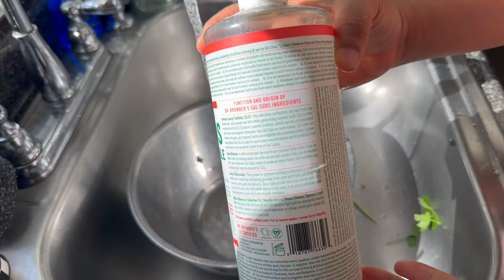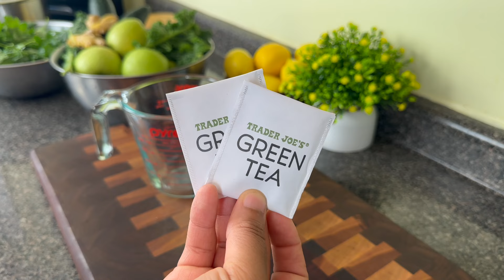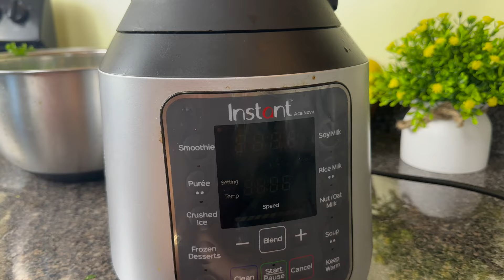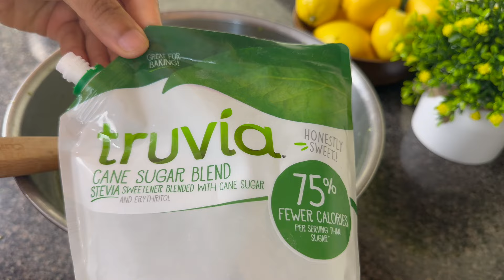Drop Blood Sugar⬇️ Drink At Night to POOP OUT all BAD FATS and TOXINS in the Morning!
This juice is perfect for those that want to regulate blood sugar, cleanse the body, and reset. It will also aid in weightloss. Paired with a meal high in protein and non-starchy veggies, this is a healthy choice. The truvia is optional if you must have it a little sweeter, but I can drink it without. Just adding for demo purposes.